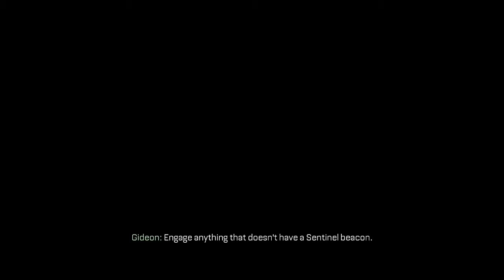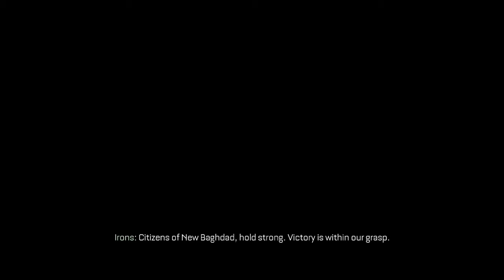Advanced Warfare Episode 13: Beginning of the End